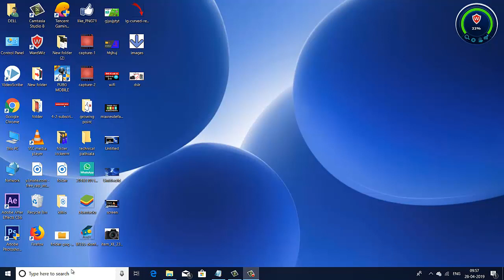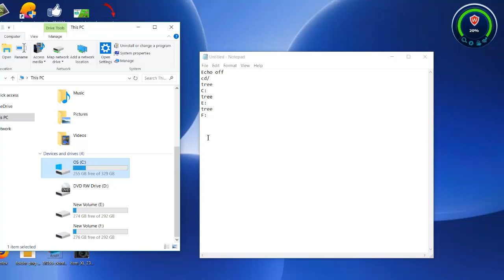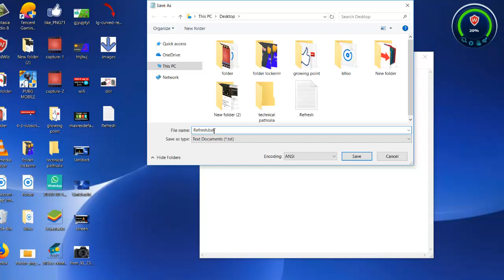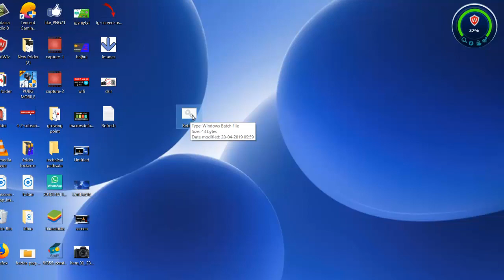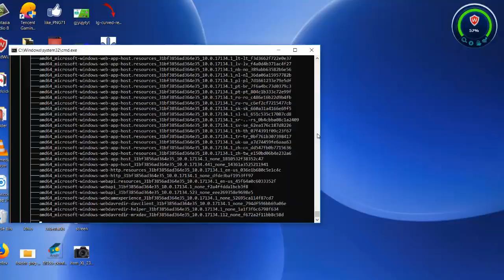Just One Click And Speed Up Computer And Laptop Performance....How To Speed Up Your Computer ...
This video shows you how to speed up any computer windows 7/8/8.1/10 performance...This method is free and without using any software. Just follow my stape which I say me this video and you can easily speed up your computer...Computer speed increases by up to 200%...
GADGETS I USED:

My Mic
My Laptop
MY Mobile
MY Mobile